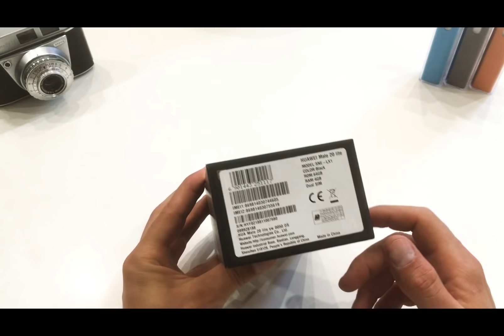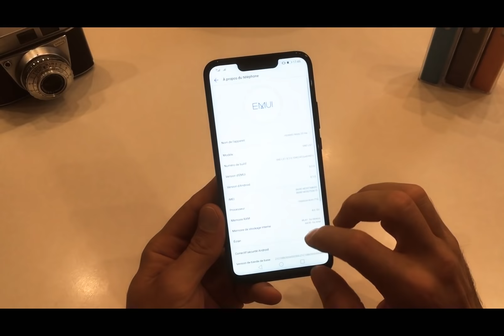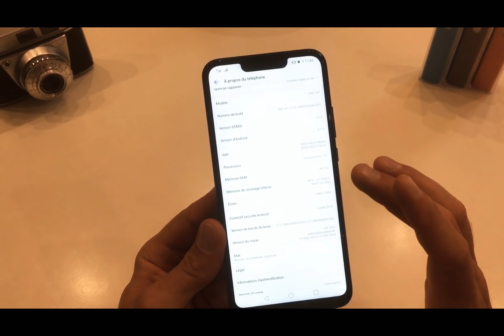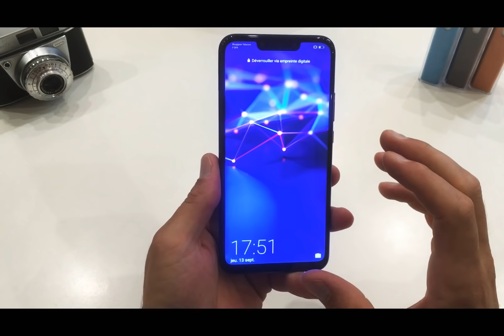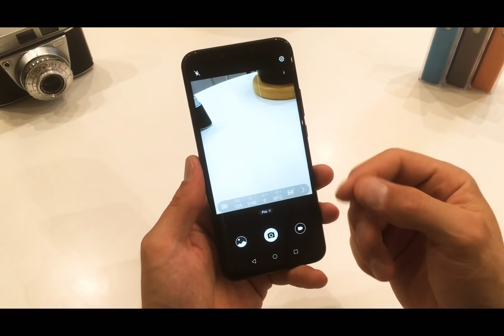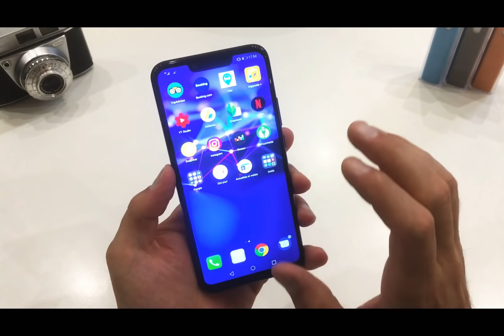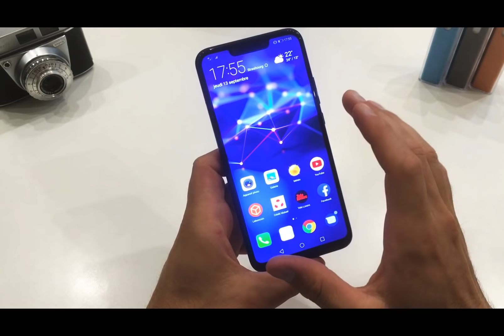Huawei Mate 20 Lite - Présentation et déballage du dernier né de la famille.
Un smartphone bien fini et performant, qui présente le nouveau processeur Kirin 710 au grand jour, gravé en 12nm.